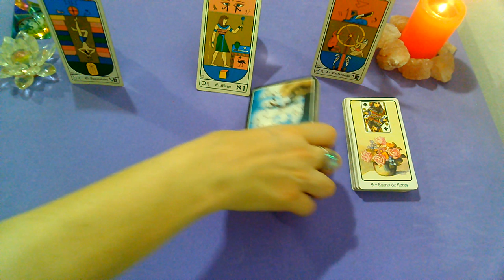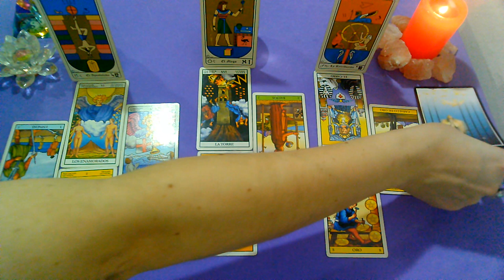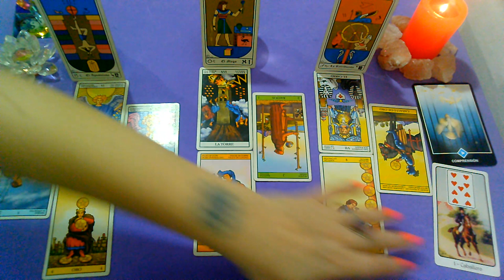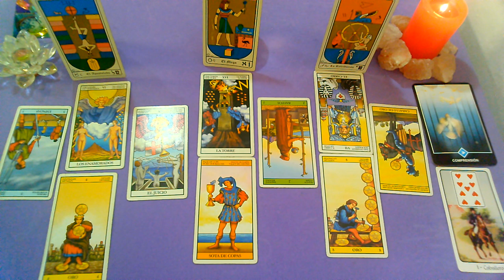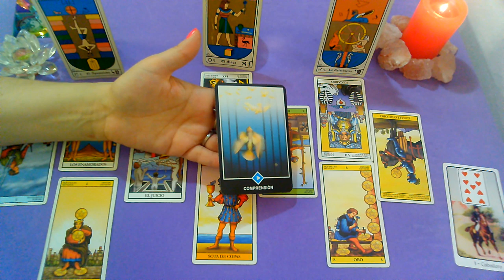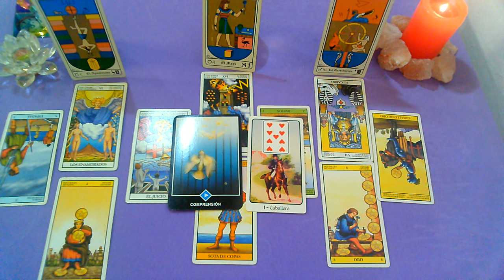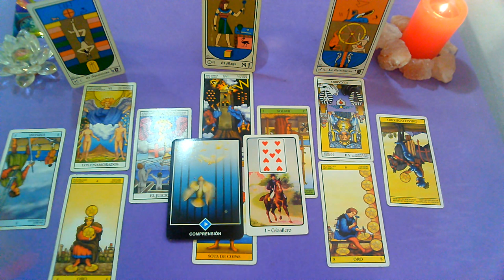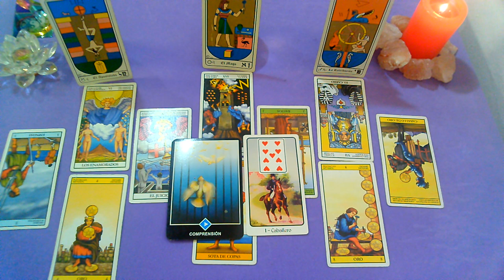*GEMINIS*♊"EX PAREJA" Que siente?Que piensa?Que hará al respecto? (1er Quincena)DICIEMBRE 2019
Lectura Intuitiva de EX PAREJA para el signo de GEMINIS sol, luna y ascendente para la 1RA Quincena de DICIEMBRE 2019.